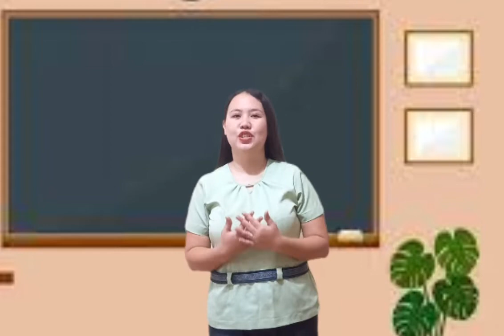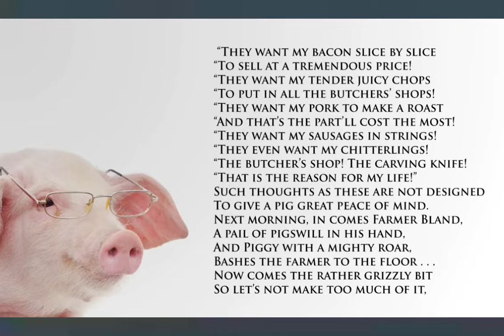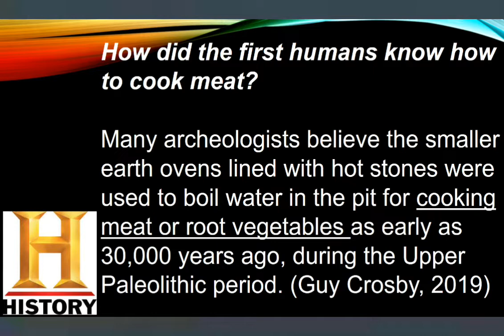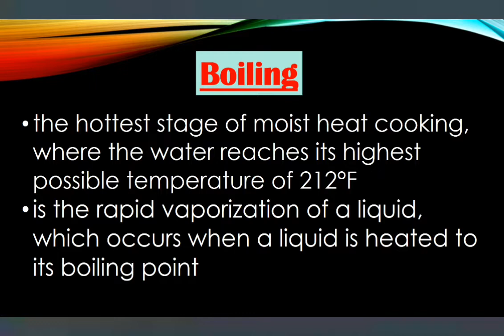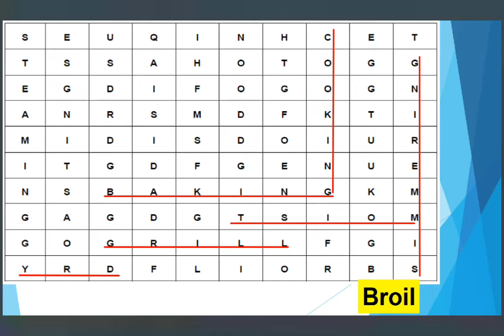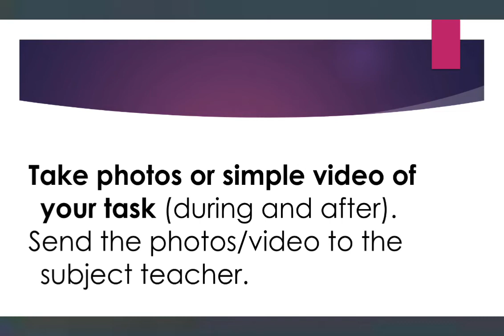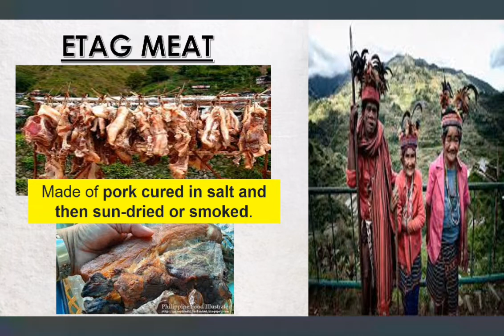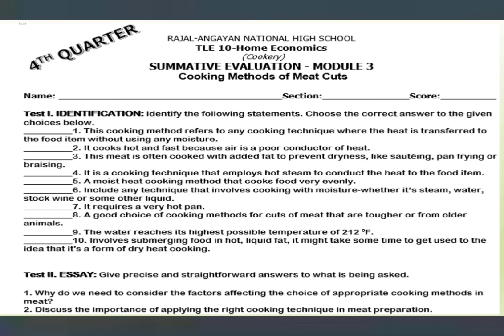TLE-10,HE-COOKERY,QUARTER 4 MODULE 3-METHODS OF COOKING MEAT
This video lesson is intended for all Grade 10 learners under TLE 10-Cookery. This will guide you in developing your knowledge and skills in cooking meat dishes. It also contains activities, performance tasks, summative evaluation and assignment, to assess yourselves.
Enjoy watching and keep safe!